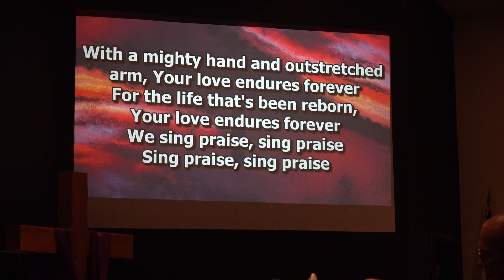063024 Sun AM Worship Forever His Love Endures Forever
Forever/His Love Endures Forever